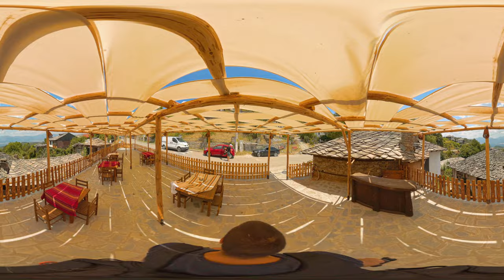LEHSTEN 8K 360° Walk 2024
Leshten (Bulgarian: Лещен) is a mountainous village in Garmen Municipality, in Blagoevgrad Province, Bulgaria. It is situated in the Dabrash part of the Rhodope Mountains, 5 kilometers north of Garmen, 75 kilometers southeast of Blagoevgrad and 2 kilometers south of Gorno Dryanovo on the road between Garmen and Kovachevitsa.

In the early years of the 20th century it was a busy village with more than 500 inhabitants, most of them non-Muslim. Nowadays there are only a few local permanent inhabitants, but many of the old houses have been restored and renovated as summerhouses or guest-houses. They were built in the second half of the 19th and the beginning of the 20th century in the architectural style typical for this region of the country. Most of the houses have very big terraces, inner courtyards and their own taverns.

The church "St Paraskeva" was built in 1837 and a school, run by the local priest has been added to it. Now the church is recognised as an Architectural and Cultural Monument of local importance. The school building has been converted to a pub, offering local cuisine and drinks.

The village is accessible by bus or by car, but the road is difficult in the winter.